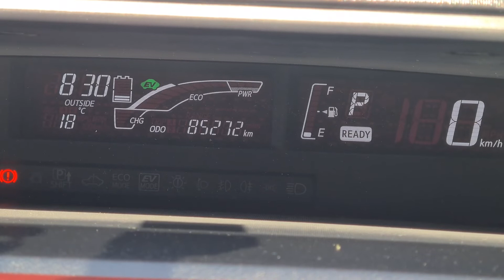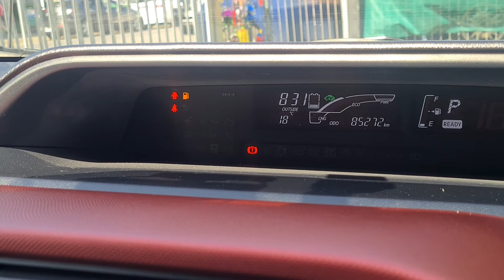comprehensive pre purchase vehicle inspection Auckland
Attention Angela